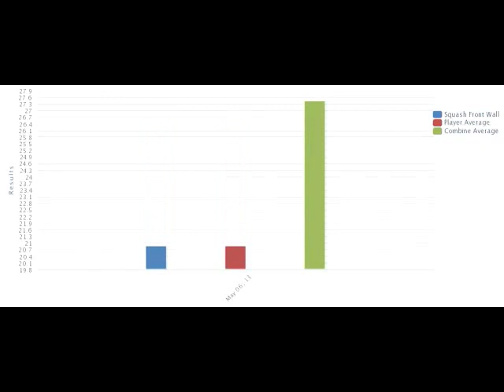Colin West gets put thru a SkillsMetrix training session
Colin, 2010 Collegiate National Champion and three time all-american, Ivy Player of the Year, College Squash Player of the Year, Canadian Jr National Team member, and currently one of the top 5 players in Canada-- did a training session with us.